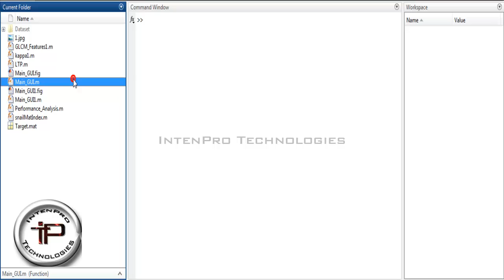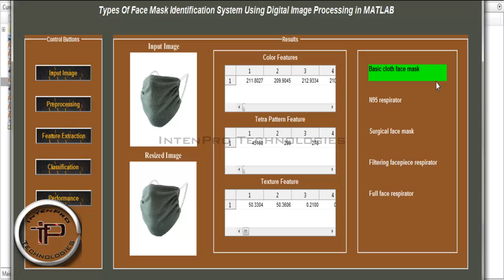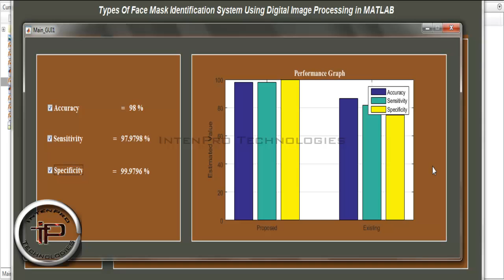Types of Face Mask Classification using MATLAB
Types of Face Mask Classification using MATLAB - Digital Image Processing project.

Final Year and Mini Project Support